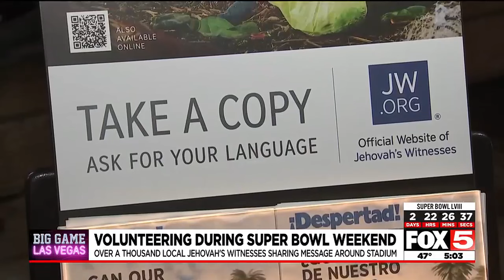Jehovah's witnesses volunteering during Super Bowl week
Over a thousand local Jehovah's Witnesses are sharing their message around Allegiant Stadium.